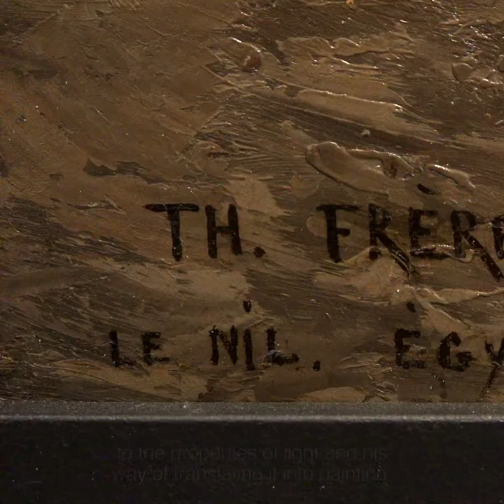Charles Théodore FRÈRE, the orientalist at heart.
SUNSET ON THE NILE
Oil on canvas: 110 x 180 cm / 43.3 x 70.9 ins
Signed, situated and dated 'Le Nil Egypte 1877' lower left
A pupil of Camille Roqueplan and Léon Cogniet, Charles Théodore Frère travelled in Normandy, Alsace and the Auvergne before visiting Algeria in 1837 (where he witnessed the fall of the city of Constantine to the French). He visited Algeria a second time the following year, stopping en route in Malta, Greece and Smyrna. He also spent some time in Egypt (around 1853), setting up a studio in Cairo and being formally accorded the courtesy title of ‘bey’ by the government of the day. He continued on to Syria, Palestine and Nubia, returning to France with a full sketchbook and lots of oriental ‘objets d’art’.
Frère’s body of work comprises almost exc
lusively oriental subject matter. Indeed, he was one of the few French artists to have painted Beirut, Jerusalem, Damascus and Palmyra.
This painting was exhibited in the 1877 salon de Paris.